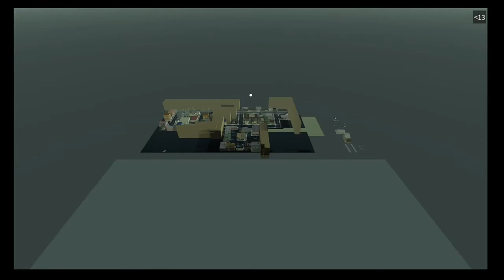ROBLOX THE STREETS